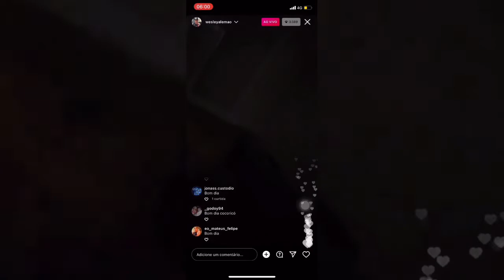😱 WESLEY ALEMÃO FOI PRES0 ao vivo em seu APARTAMENTO